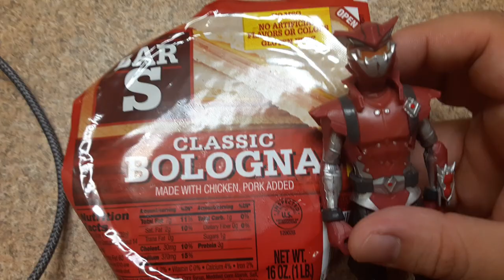mr bojangles nickoados neighbor wants to try bologna for first time.